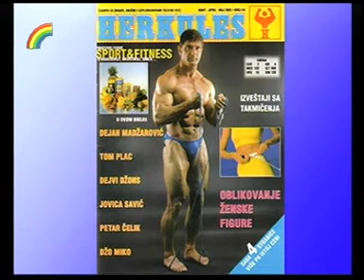DJORDJE TARAKCIJA "©" NAS GOST BR 17 PETAR CELIK KOMPLETNA EMISIJA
EMISIJA NAS GOST BR 17 U KOJOJ GOSTUJE PETAR CELIK LEGENDA EX YU I ŠIRE BODI BILDINGA. TEMA BODI BILDING ISHRANA U OVOM SPORTU KAKO SE USPEŠNO I U SVRHU REKREACIJE BAVITI OVOM SPORTOM RADI LEPSEG IZGLEDA OVA EMISIJA JE BILA POSTAVLJENA U DELOVIMA A OVO JE KOMPLETNA VERZIJA . UREDNIK AUTOR I VODITELJ DJORDJE TARAKCIJA TRV DUGA SAT UZIVO 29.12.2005